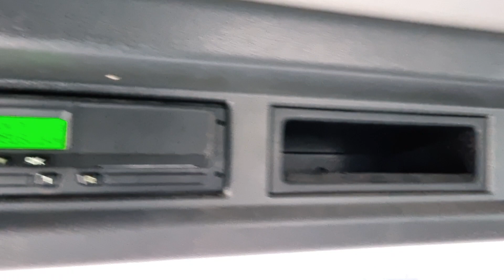Scania G480 Abrollkipper/Hook Lift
Scania G480 Abrollkipper, 8x4, Euro 5, Schaltgetriebe, Retarder, Klimaanlage, Tempomat, Blatt Federung, Hakengerät Mobas HG 25 - 6.2 SK, Scheckheft, 1 Hand.

Online-Besichtigung über WhatsApp, Viber, Telegram etc. ist möglich. Wir können die Lieferung zu Ihrer Adresse in Deutschland und Europa oder zu den internationalen Häfen gegen Aufpreis anbieten. Auf Wunsch können wir auch Qualitätssicherung aus der Ferne, indem wir für Sie TÜV machen (kostenpflichtig) anbieten. Wir bieten auch schnelle und einfache Finanzierungsmöglichkeiten für Kunden aus Deutschland. Bei Export außerhalb der EU muss die gesetzliche Mehrwertsteuer als Kaution hinterlegt werden. Irrtümer und Zwischenhandel vorbehalten.

Scania G480 hook lift truck,  8x4, Euro 5, manual transmission, retarder, air conditioning, cruise control, leaf suspension, hooklift Mobas HG 25 - 6.2 SK, checkbook, 1 hand.

Online review is available via WhatsApp, Viber and Telegram. We can arrange a delivery to your address in Germany and Europe or to the international ports for extra charge. On request, we can offer quality assurance from a distance by doing MOT for you (chargeable). We also offer fast and easy financing options for customers from Germany. For export outside the EU, the legal VAT has to be paid as a deposit. Errors and intermediate trade reserved.